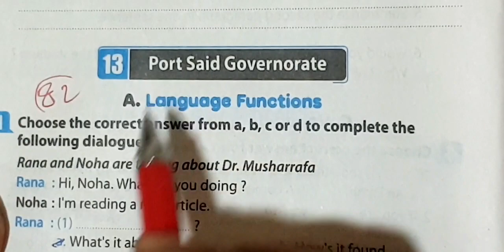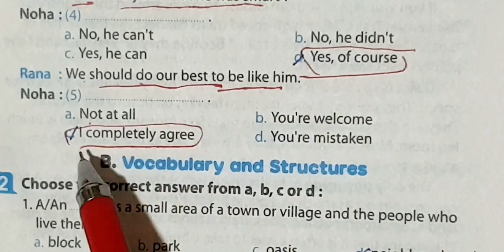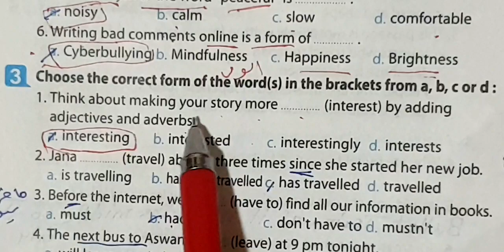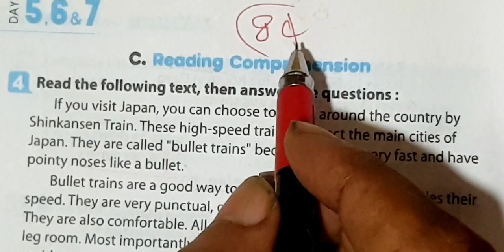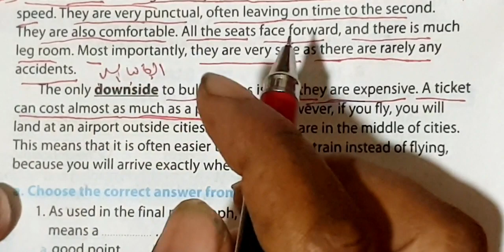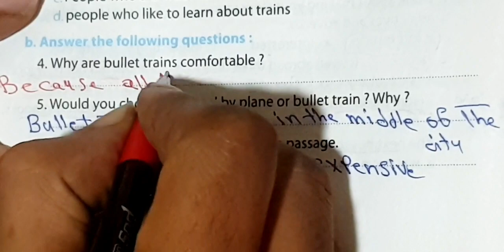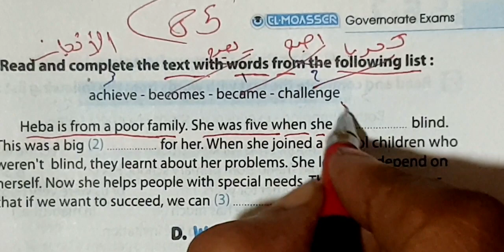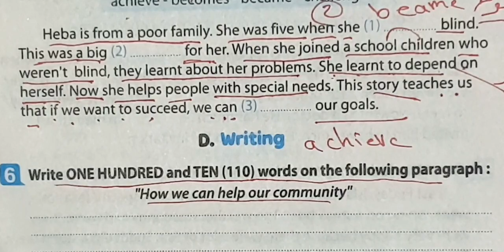حل كتاب المراجعة بالكامل المعاصر- تالتة اعدادي | صفحةکتاب A week is enough82:84محافظة بوسعيد